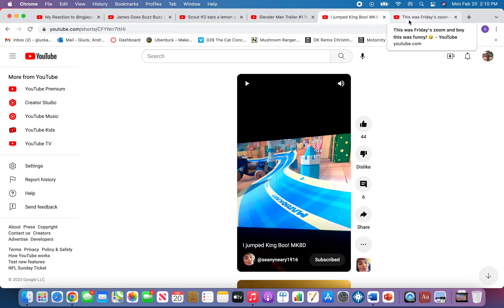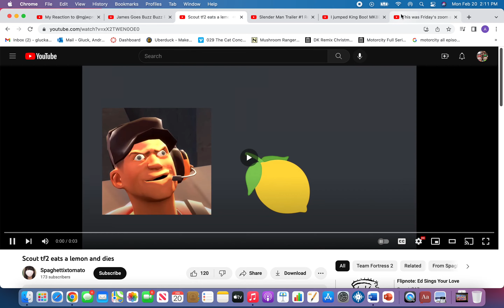President's Day 2023 Special 3: YouTuber Bloopers 27 but Scout eats lemon and dies (different video)